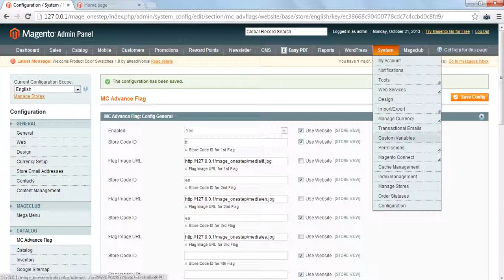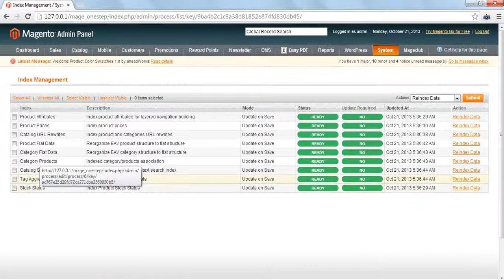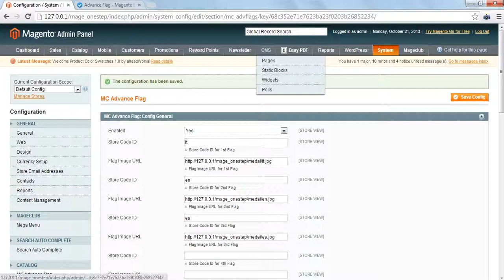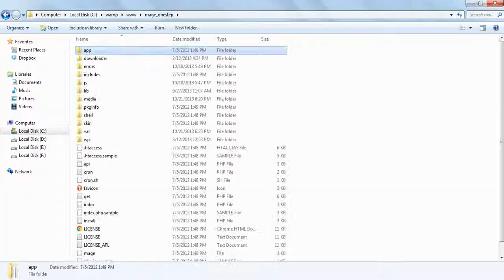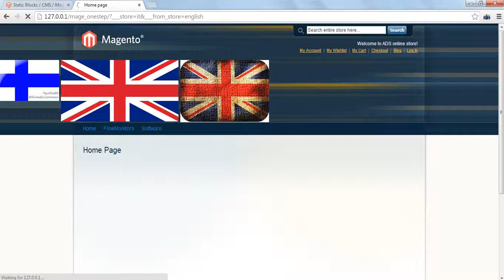Language Flags Magento Extension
Language Flags takes the advantage of muiltple languages functionality of Magento with a custom extension that displays small flag icons on the upper right corner of your store's header. Users can easily switch from Default language to their mother language and vice-versa.